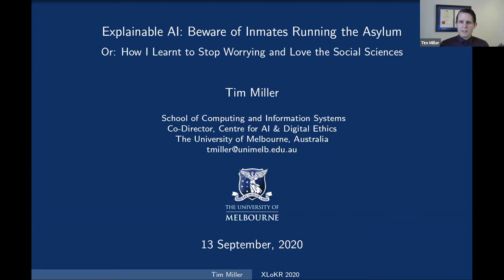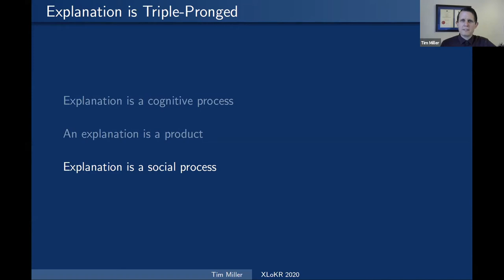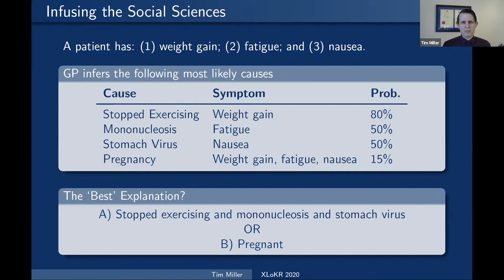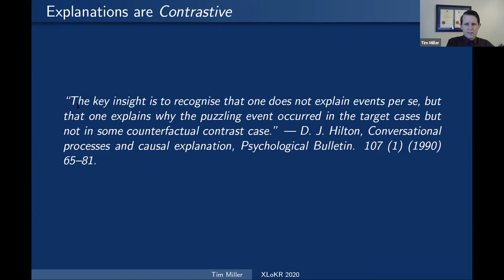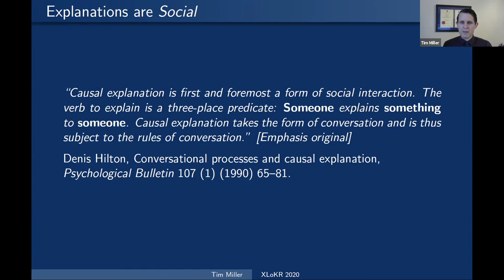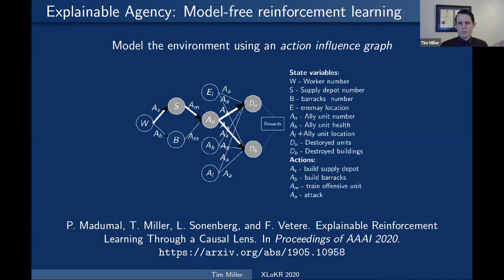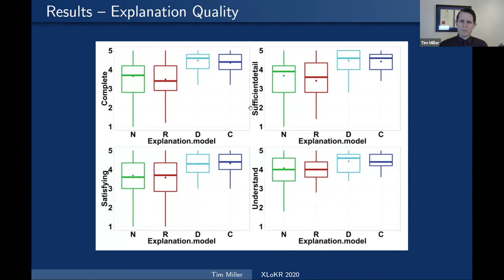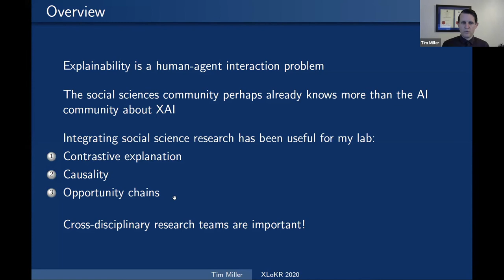XLoKR 2020 - Invited Talk by Tim Miller: Explainable AI: beware the inmates running the asylum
Tim Miller:
Explainable artificial intelligence: beware the inmates running the asylum (or How I learnt to stop worrying and love the social and behavioural sciences)